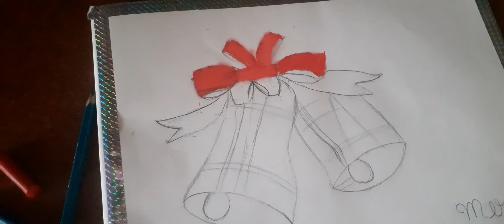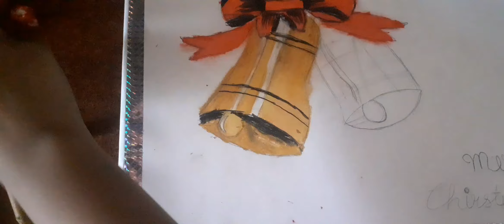Drawing on Christmas.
Wish you a very Happy Ganesh Chaturthi

1Q paper I use Ans

2Q fixative I use

3Q charcoal I use

4Q stand I use ANS Sakura 57454

5Q Gelly roll pen I use

6Q ARTLINE pencil I use ANS

7Q water colour I use Ans
00:05
00:01
5:07
5:06
5:05